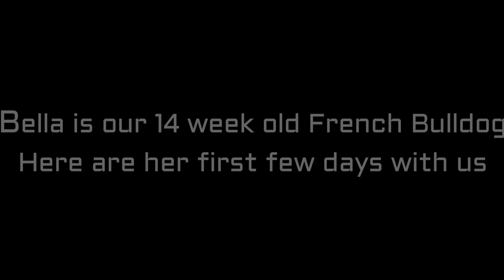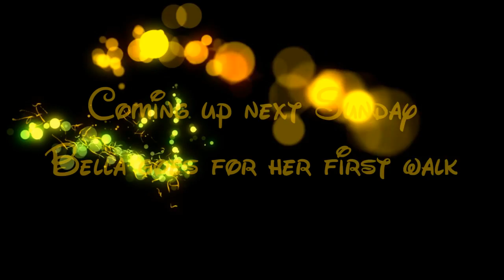We got a French Bulldog puppy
Everyone meet Bella. She's our 12 week old French Bulldog puppy. In this video we show her first 2 days with us. In this time, we start to teach her some tricks and introduce her to Jack.